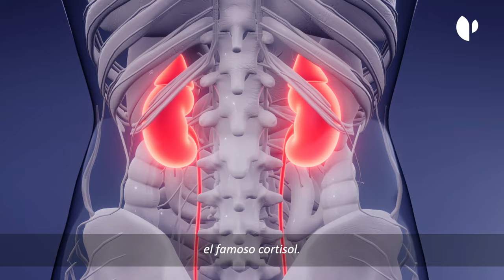Tratamiento del cansancio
Las causas del cansancio pueden ser múltiples por eso, desde Olympia te ayudamos a evitarlo desde la Medicina Biológica y Antienvejecimiento, gracias a recuperar los hábitos de un estilo de vida saludable, a llevar un correcto sueño y una buena nutrición. Dr. Tinao.